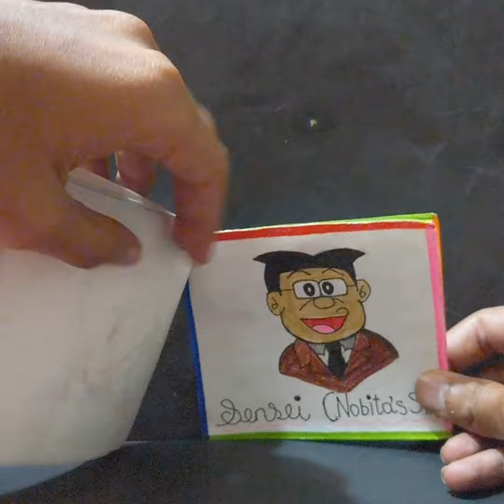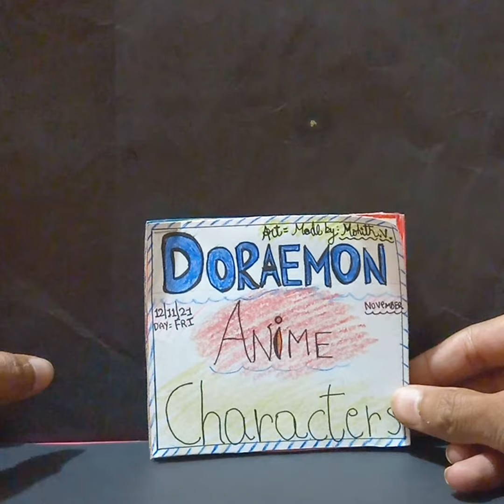Doraemon anime characters drawing (made by Mohith v kadam 7th A)please like and subscribe. 😊